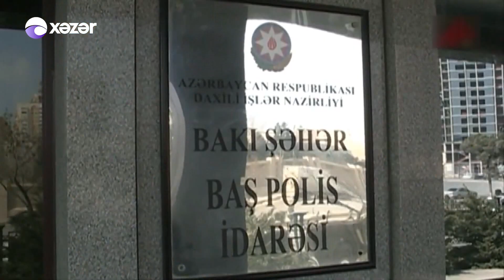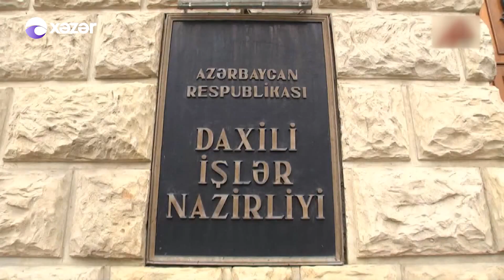Oksananı döyüb xəstəxanalıq edən Elşad Xosenin axtarışı - Xəzər Maqazin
Televiziya məkanında ən baxımlı maqazin proqramlarından biri də “Xəzər maqazin”dir. Nərgiz Əliyevanın təqdimatında yayımlanan proqram tam fərqli formatı ilə seçilir. Proqramda maqazin dünyasında nələr baş verib sualına cavab tapacaqsınız. Şou dünyasında baş verən qalmaqallı olaylarla ekranlarınıza gələcək “Xəzər Maqazin” verilişi hər şənbə axşam saat 20:00-da “Xəzər” televiziyasında yayımlanır. Verilişin təkrarını bazar günü 15:00-da izləyə bilərsiniz. Şou biznesin nəbzini “Xəzər Maqazin”-də tutun.